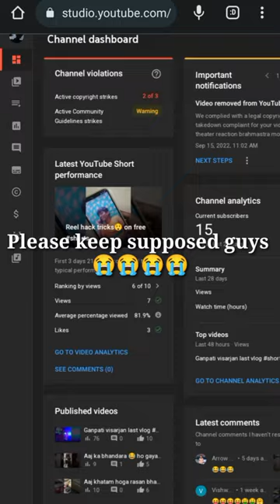SRK theater reaction scam brahmastra movie 😭😭brahmastra